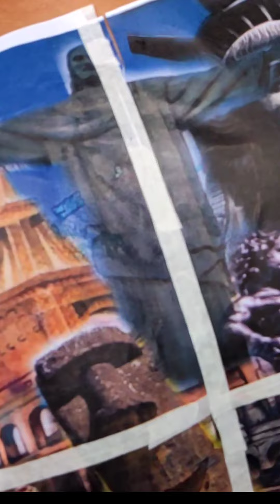FULLBACK tattoo ( collaboration project)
a total of 4 sessions
done using inks from our own Ink products here in Ph
artech ink